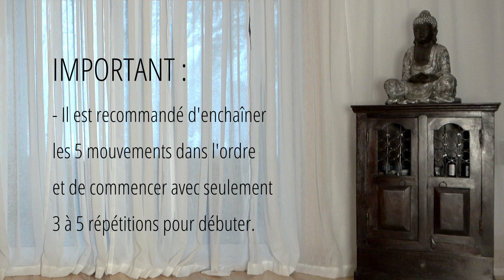Karen St-Laurent - 5 rites tibétains... sans se blesser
Cette populaire série de 5 mouvements expliquée en détails pour ne pas se blesser!